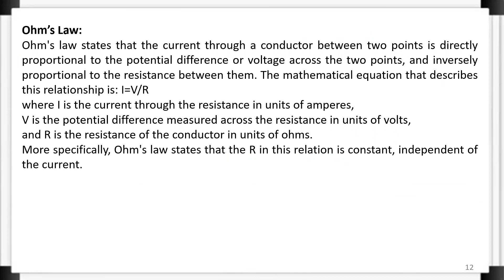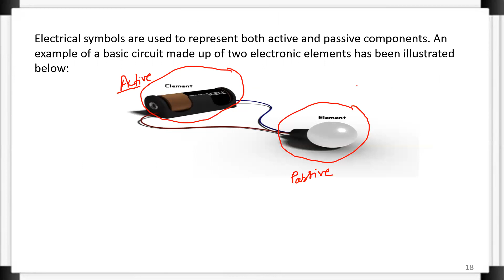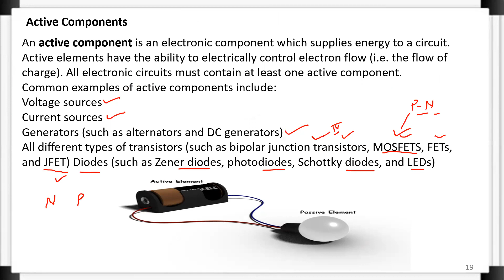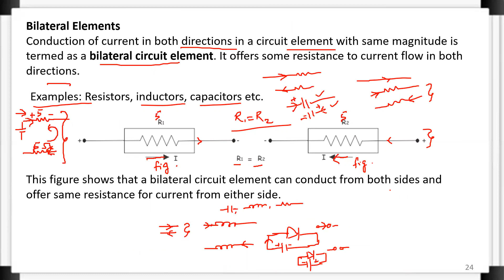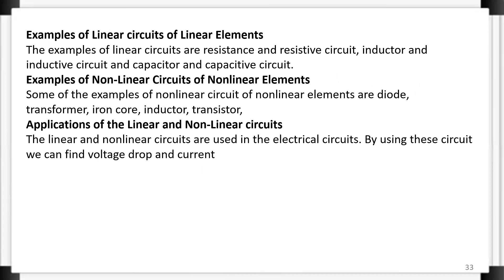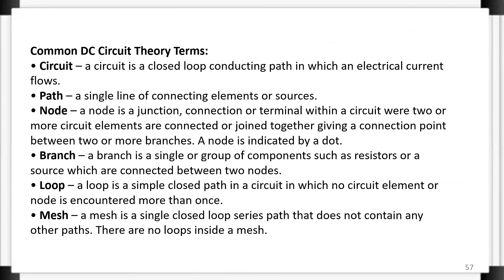Basic Electrical Components and Network Theorems | All topics are covered in only 23 Minute.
Basic Electrical Components and Network Theorems (In Detail)
All topics are covered in only 23 Minute